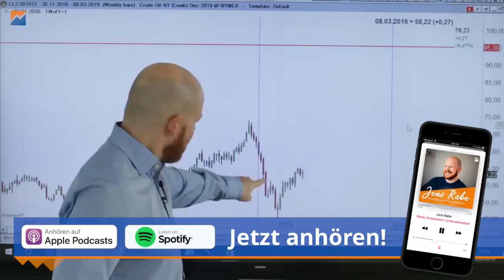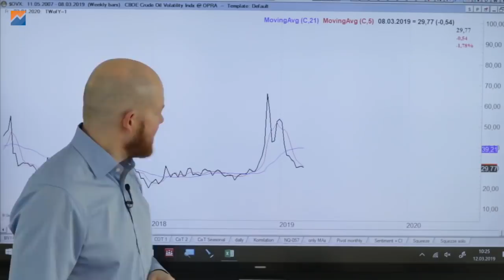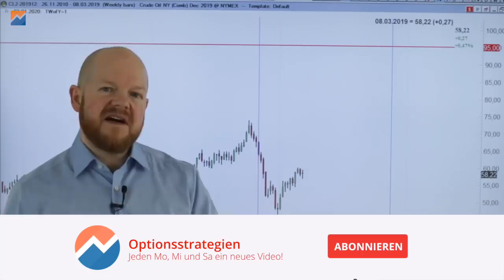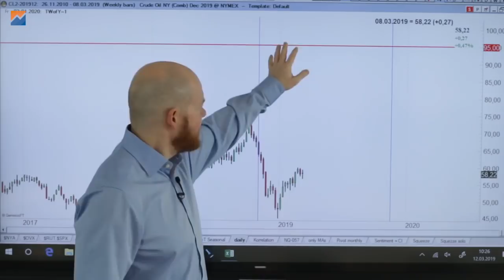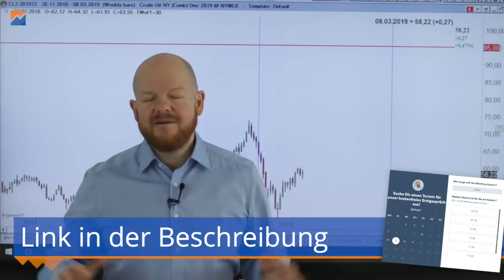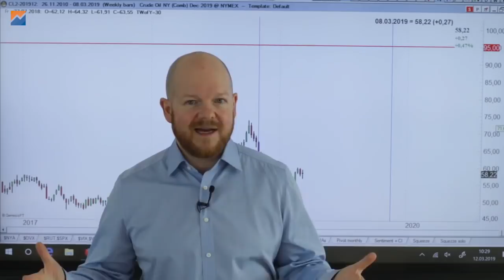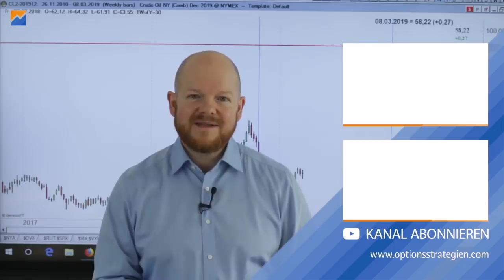Keine Angst vor langen Laufzeiten! | Optionsstrategien